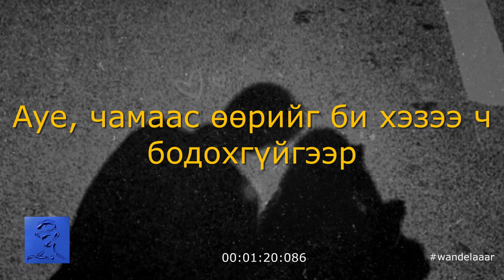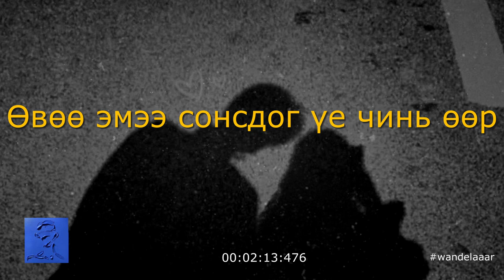ThunderZ x Hishigdalai - Gerelt Hot ( lyrics )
Director: Tuugii /Film Frame/
Lighting: B. Erkhembayar
Manager: B.Enkhbaatar
Production Manager: B. Erkhembayar

Makeup: Dawka
Creative Designer: G. Battulga
Recorded: M. Temuujin
Mix & Mastering: DEGI /TOONOT/
Assistant: Ulsbold

Special thanks to: CINEPLUS.mn

Powered by "LITE CITY".